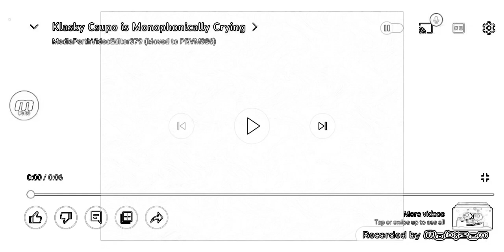Klasky csupo In Youtube Edited Video Major L3